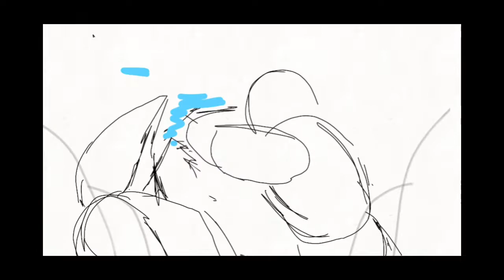Garou vs Bang (fananimation)